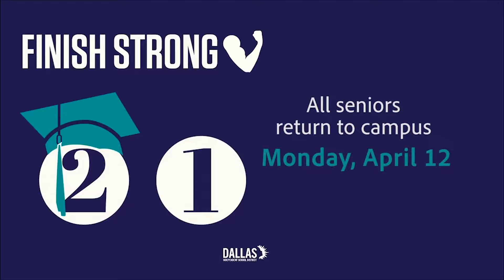Welcome Back Senior Class of 2021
A Special Message for the Graduating Class of 2021.